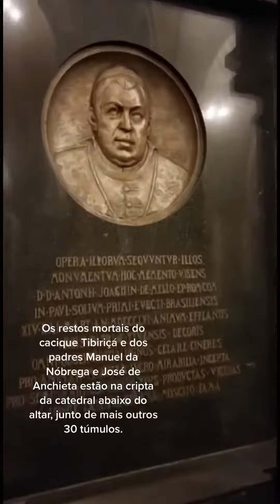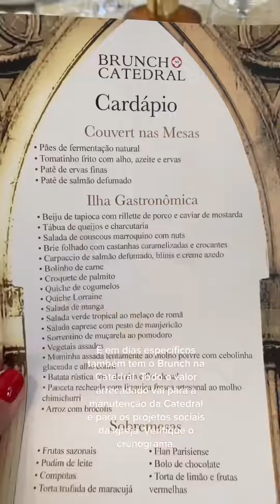TOUR PELA CATEDRAL DA SÉ